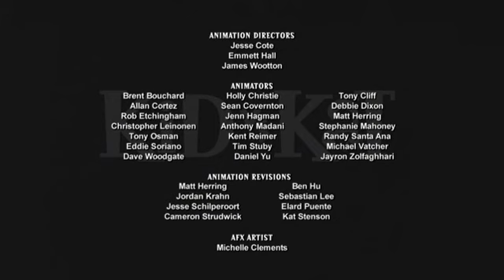Kid vs Kat 1. évad 1. rész - Kezdődjék a meccs; A zombimacska éjszakája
Kid vs Kat